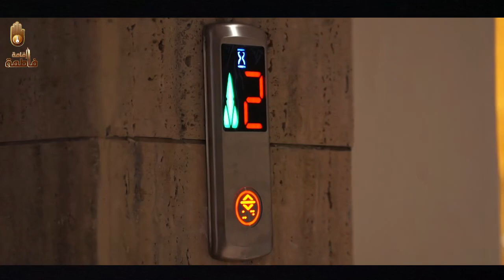SOCIETE MAHMOUD ET FATMA